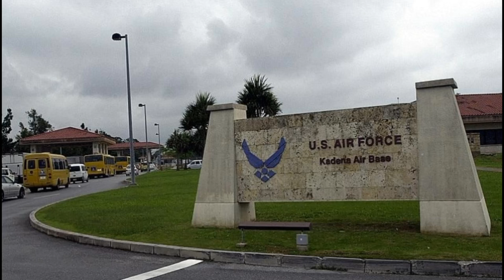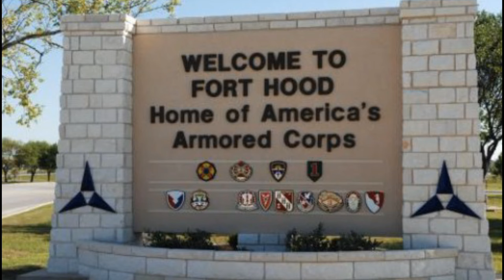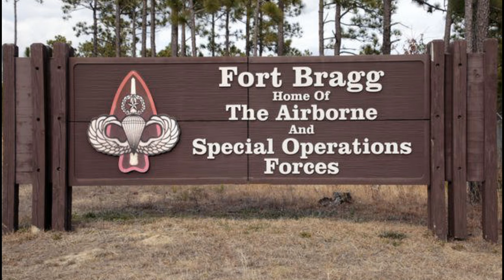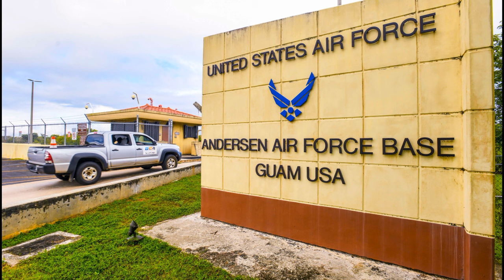15 Most Important U.S. Military Bases in the World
Welcome to Chimo Media, your passport to a world of diverse explorations and captivating insights! 🌍✨

Delve into a spectrum of topics, from the strategic landscape of global military installations to technology, culture, history, and beyond. Join us on enthralling journeys as we unravel the stories behind pivotal defense hubs, explore emerging technologies, and dive into thought-provoking discussions.

🛡 Explore the strategic significance of key military bases worldwide.
🚀 Uncover the latest in technology, innovation, and scientific breakthroughs.
🌐 Travel through cultures, histories, and fascinating global narratives.